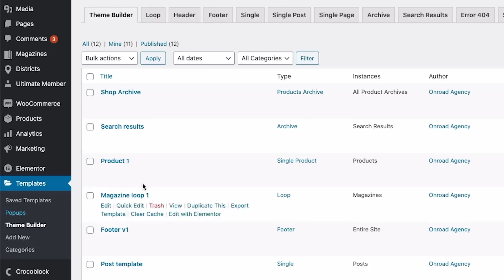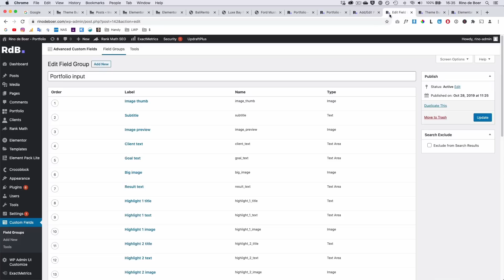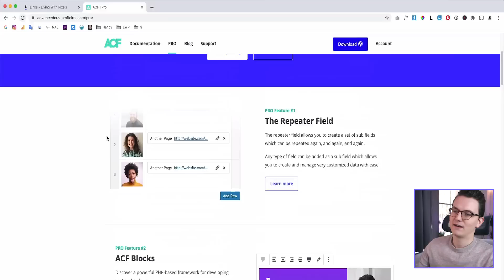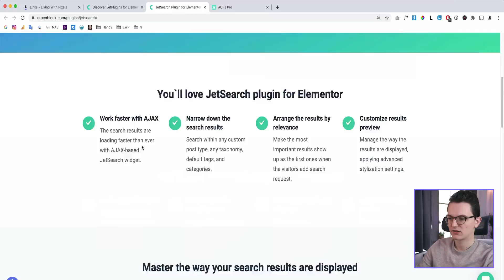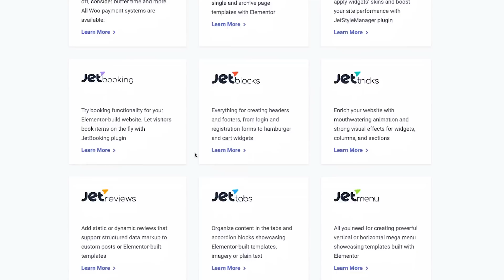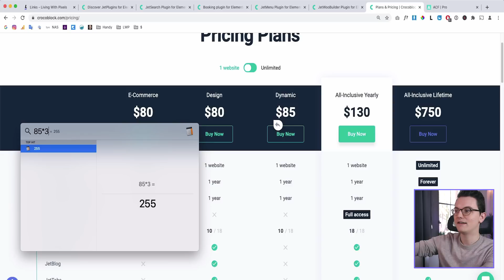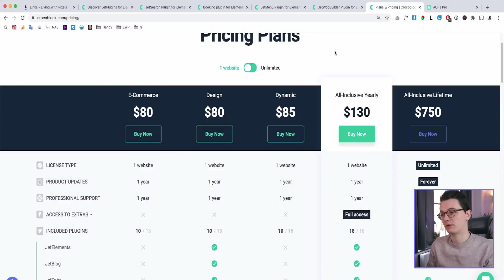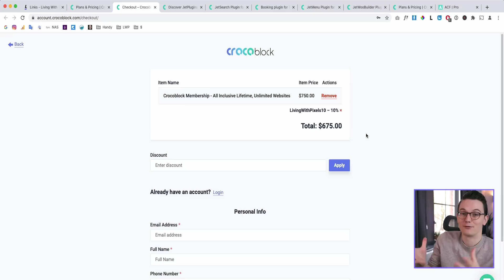Why and When you will need Crocoblock - Elementor Pro on steroids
In this first video about Crocoblock (because more are coming) I wanted to let you know why and when I think you will need to invest in Crocoblock.